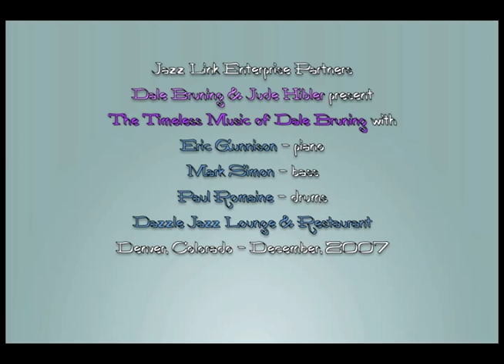Dale Bruning Slider 4 2007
Jazz Link Enterprises' partners, Dale Bruning and Jude Hibler, have been presenting The Timeless Music of Great Composer Concerts for 18 years. You are about to watch Jude's introductory remarks about Dale Bruning (the featured composer for the evening at Dazzle's in Denver), followed by a clip from Dale's original song titled Slider.
With them are pianist Eric Gunnison, bassist Mark Simon, and drummer Paul Romaine.